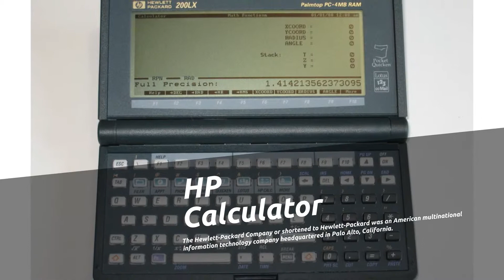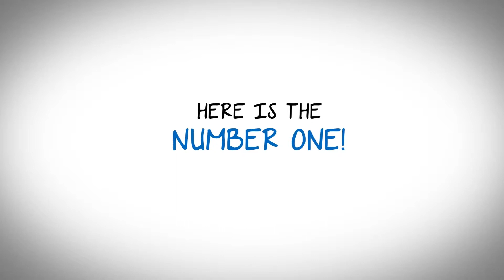Top 5 Best Calculator Brands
Top 5 Best Calculator Brands are listed here:

1. Casio
2. HP
3. Texus Instruments
4. Sharp
5. Canon